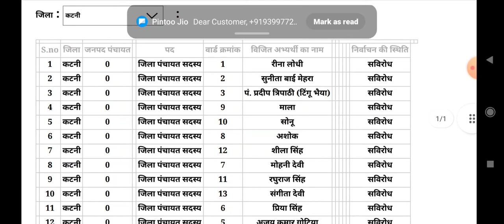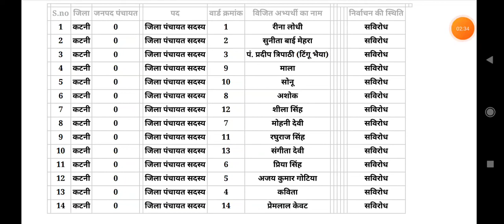कटनी जिला पंचायत सदस्य || कटनी जिला पंचायत सदस्य लिस्ट 2022 || katni jila panchayat sadasya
कटनी जिला पंचायत सदस्य लिस्ट 2022